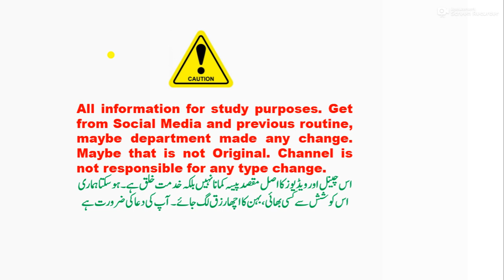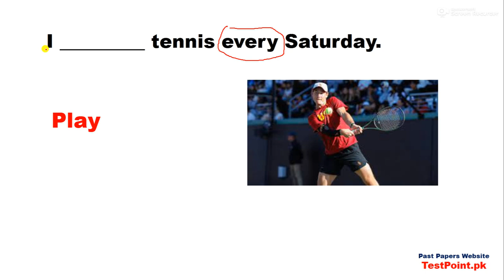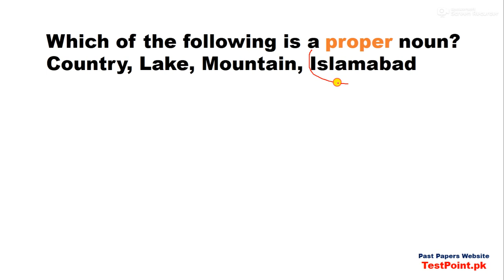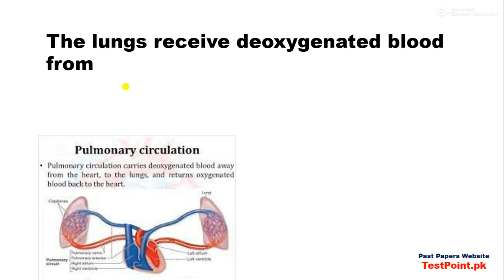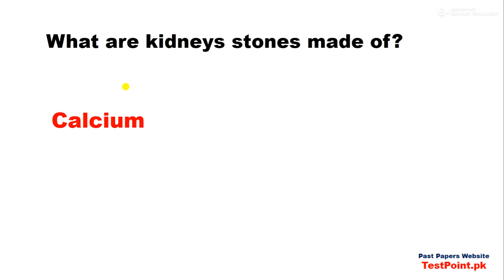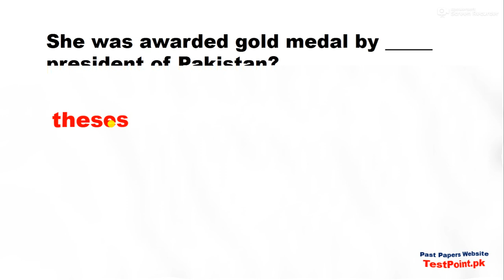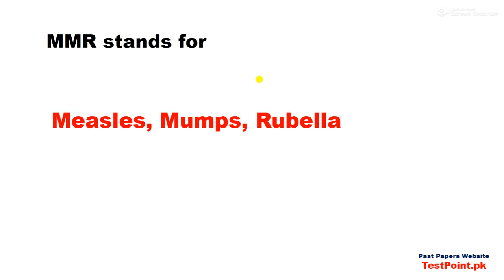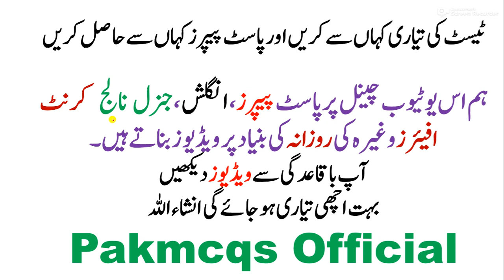SPSC Staff Nurse Complete solved Paper held on 04/05/ 2023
All Jobs Past Papers
TestPoint.Pk

SPSC Staff Nurse Past Papers PDF,
SPSC Staff Nurse complete solved paper,